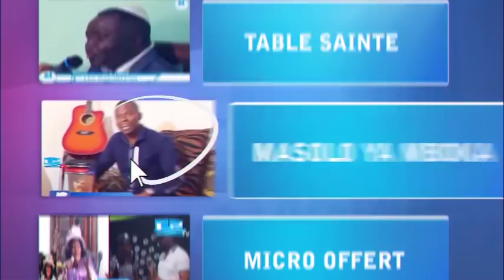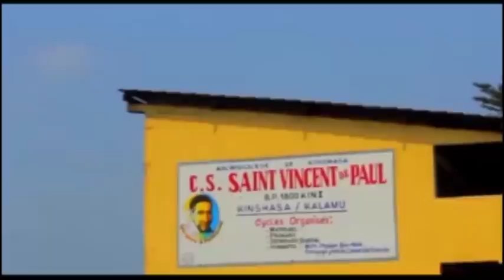TEMOIGNAGE FR MICHAEL PONA NINI MAKAMBU OYO EKOMELAKA KAKA BANA NZAMBE SR OYO AKOSUKA WAPI TRISTE